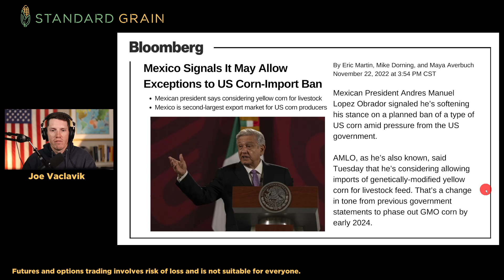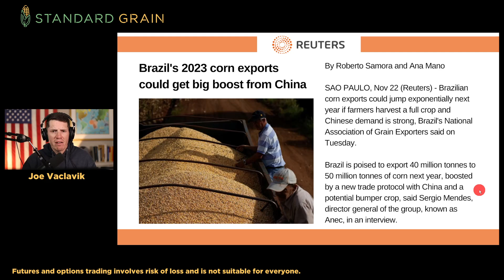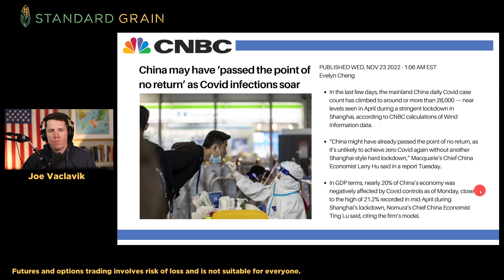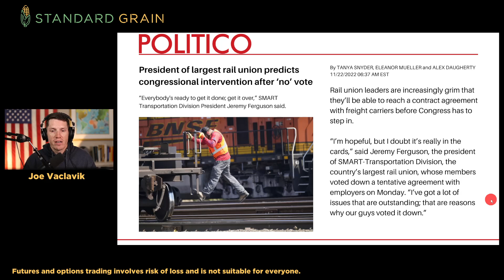Mexico Can't Quit Yellow No. 2 (GMO Corn)